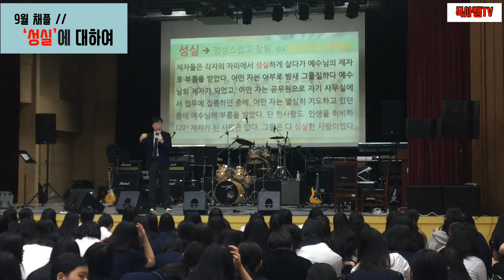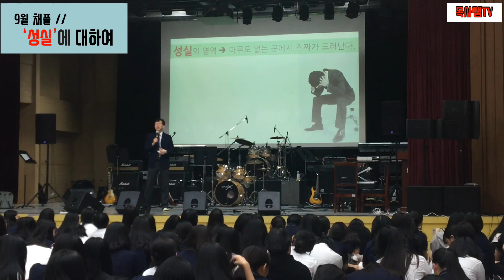[목사쌤TV] 2학기 경북여상 개학채플 with 딜라이트워십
2학기 개강예배 겸 9월 채플입니다.
Delight Worship과 함께 했습니다.
우리학교 교훈인 ‘성실’의 가치가 온 학교 구성원 가운데 스며들기는 바라는 마음으로...